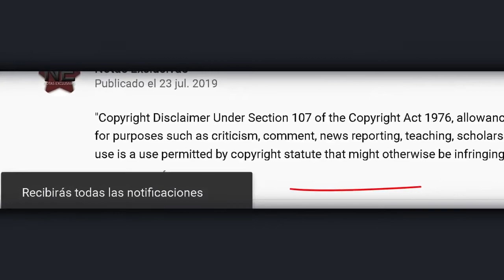Hermana de Julian Gil revela tener audios y videos contra Marjorie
© Image ~
© Song ~
© interprete ~